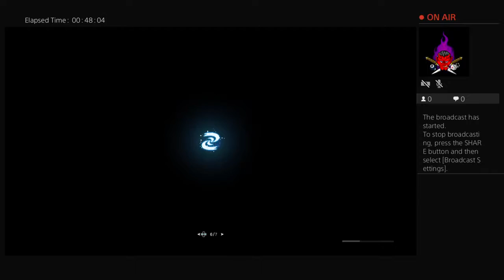Deagledevil's Live PS4 Broadcast monster hunter